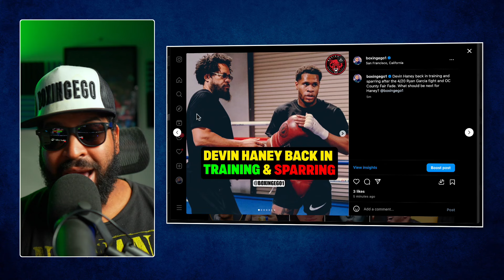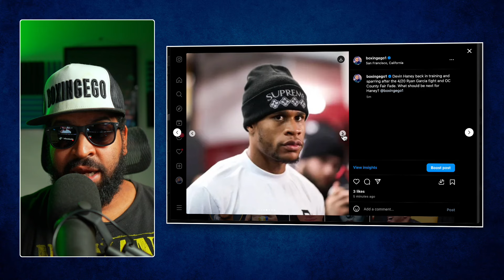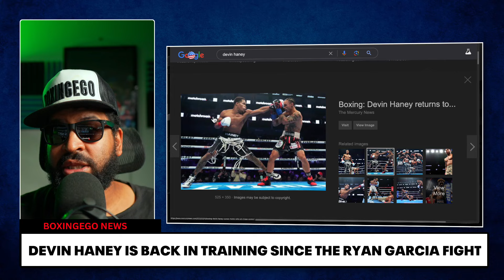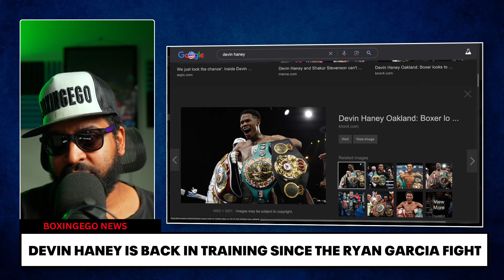BREAKING: Devin Haney BACK SPARRING & Training - GYM LEAKED Photos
Devin Haney new leaked photos, he is back in training and sparring new pics reveal. Catch a glimpse of Devin Haney back in action, sparring and training after his controversial fight with Ryan Garcia. Devin Haney is back sparring and training after the controversial Ryan Garcia fight. Watch him prepare for his next bout in this exclusive video!

BREAKING: Devin Haney BACK SPARRING & Training - After Ryan Garcia